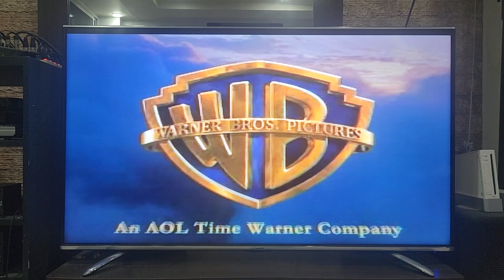Warner Bros. Pictures 2002 Logo